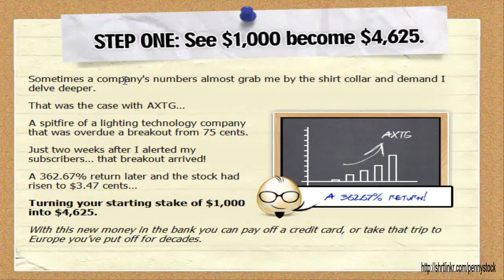penny stocks for dummies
Follow The Link a bit more regarding most popular day trading course about the web .